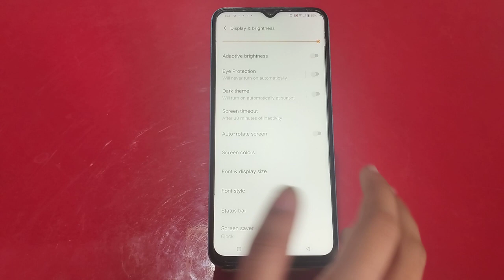How To Change Lock Screen Time In Vivo Y26 Pro, Auto Screen Off In Vivo Y26 Pro, Sleep Time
How To Change Lock Screen Time In Vivo Y26 Pro, Auto Screen Off In Vivo Y26 Pro, Sleep Time Change In Vivo Y26 Pro, Setting

Sleep_Time_ Change_Vivo Y26 Pro